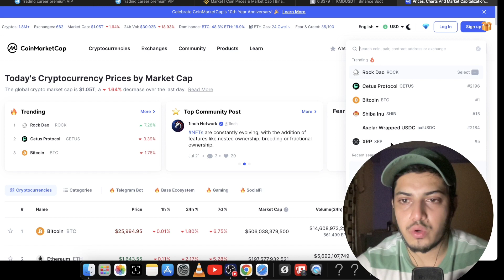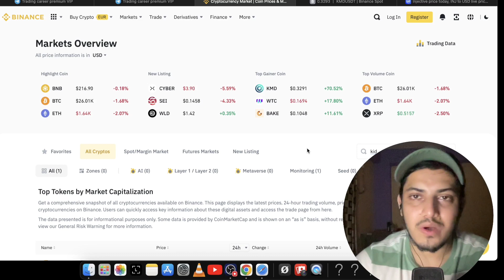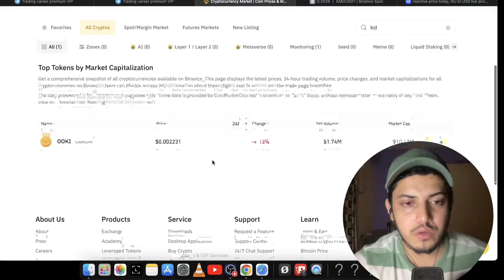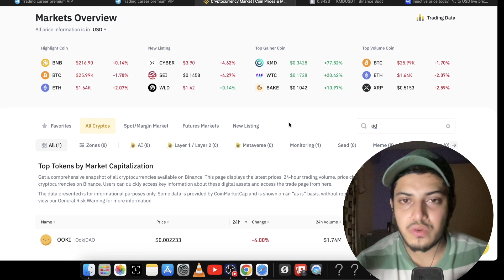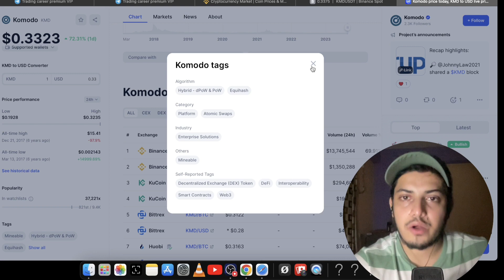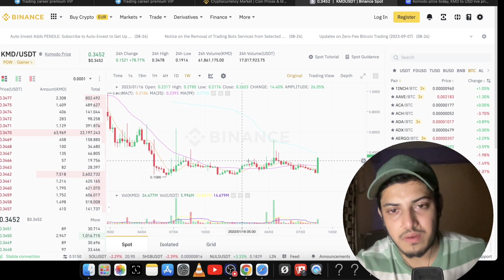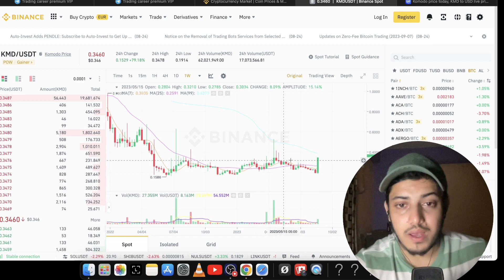Komodo (KMD) Price prediction $10🔥| KMD News today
factual.